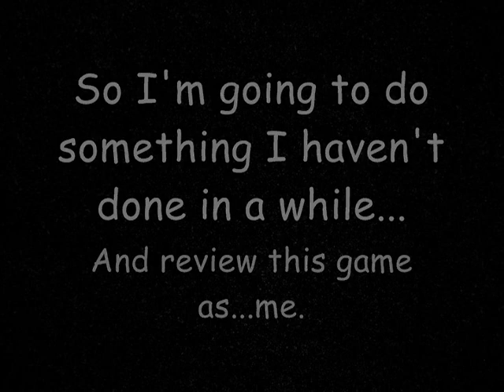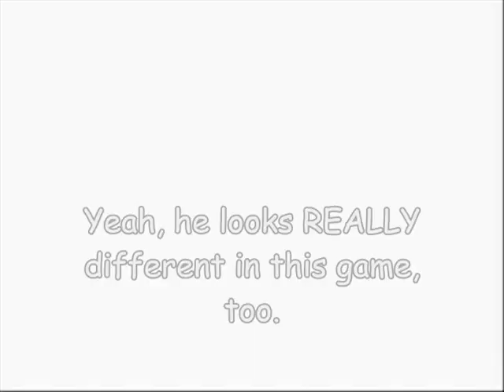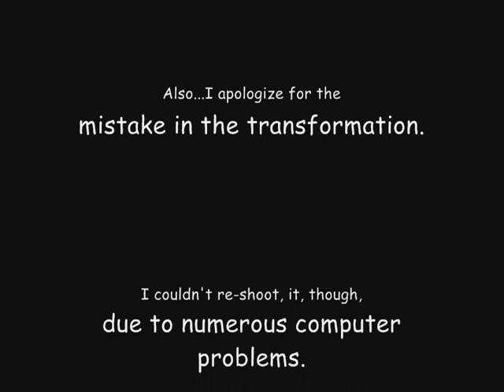Cartoon Hero Special: Minish Cap Review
This is an experiment with uploading my reviews to Youtube--since this one is rather short, I thought I'd try it out, but I'm pretty sure it's going to get flagged.